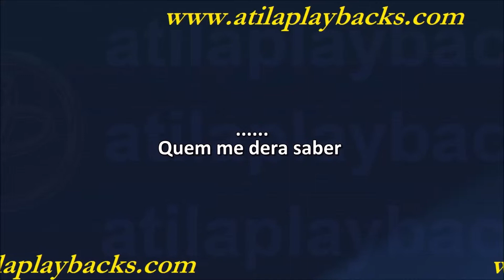Banda 007 Traga Ela Passarinho